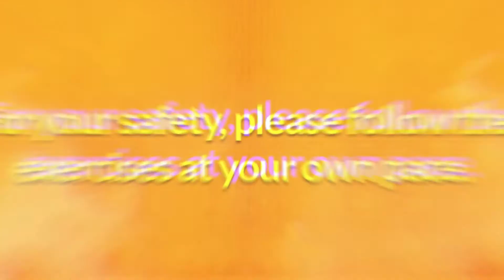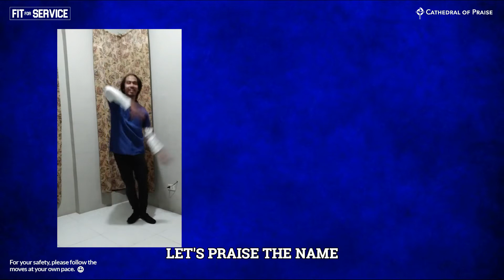Fit For Service - November 13, 2020